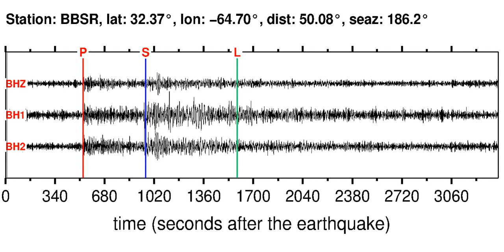BBSR Soundquake: 5/14/2012 10:00:30 GMT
This is a sonification of the Peru-Bolivia Border Region 5.9WP earthquake (5/14/2012 10:00:30 GMT). It was made from a seismogram recorded by the global seismic station BBSR in NORTH ATLANTIC OCEAN.